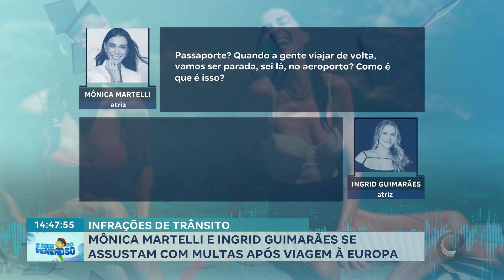Mônica Martelli e Ingrid Guimarães se assustam com multas após viagem à Europa